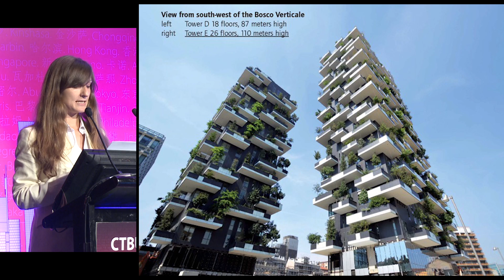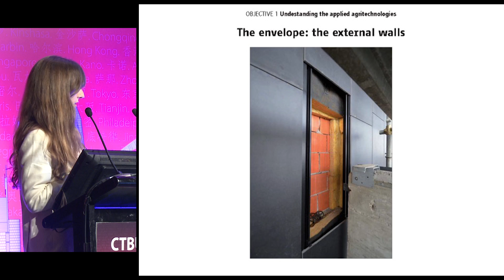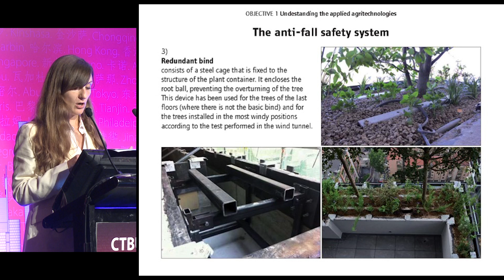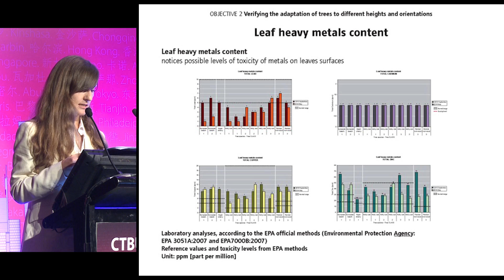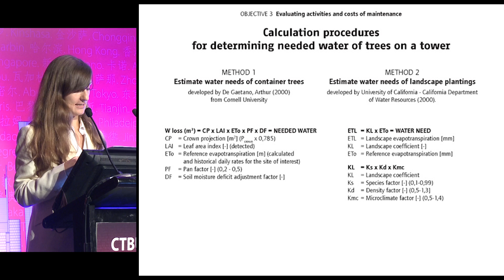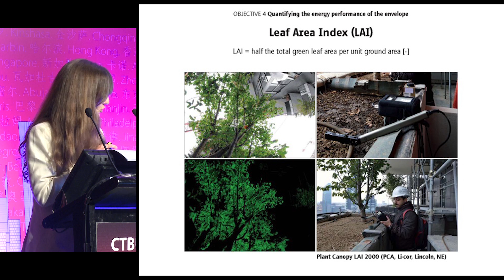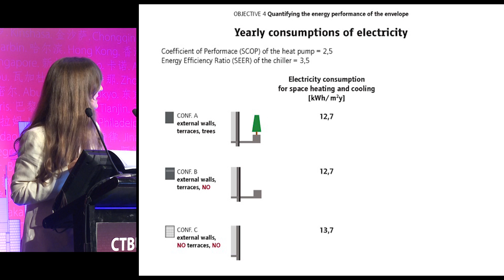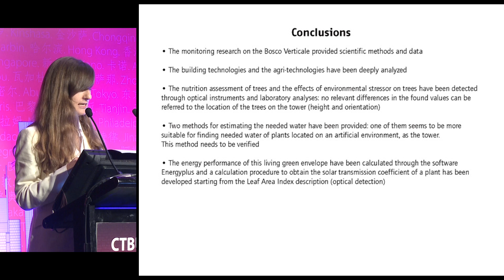视频: CTBUH 2014 上海会议— Elena Giacomello，“CTBUH研究种子基金项目2013——高层建筑的绿色种植立面：空中森林”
2014年9月18日，中国上海¬——威尼斯建筑大学的Elena Giacomello在2014年CTBUH上海会议的主宴会厅2的分会14上做了主题为“CTBUH研究种子基金项目2013——高层建筑的绿色种植立面：空中森林”的演讲。